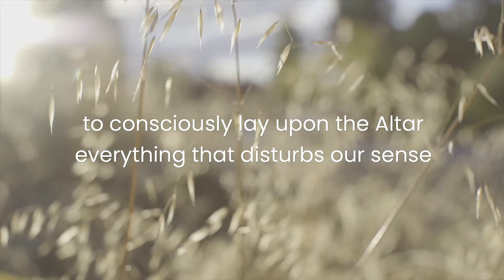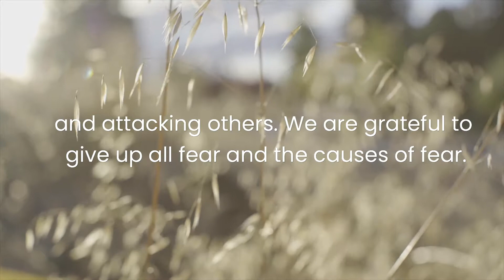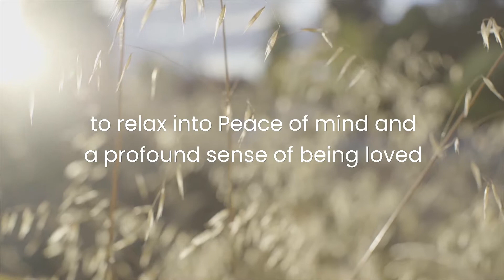Prayer For Feeling Safe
Our Prayer For Today is for Feeling Safe. 🙏